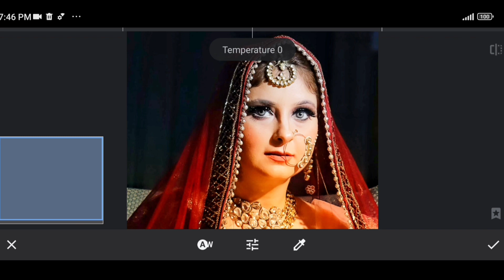1Minute Photo Edit | Snapseed Photo Editing Tutorial Step by Step Edit Tech #482